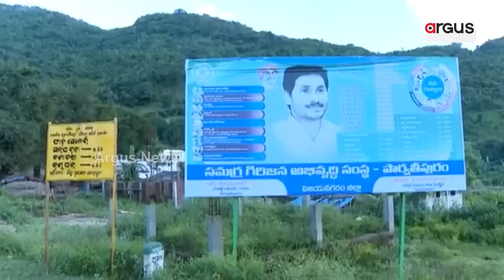Union Minister Dharmendra Pradhan Takes Stand To Protect Kotia Border